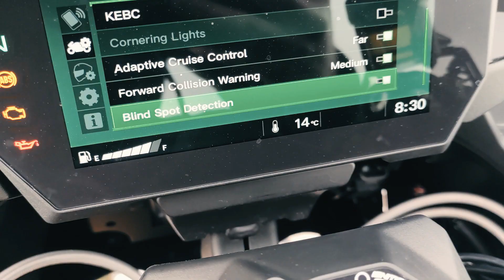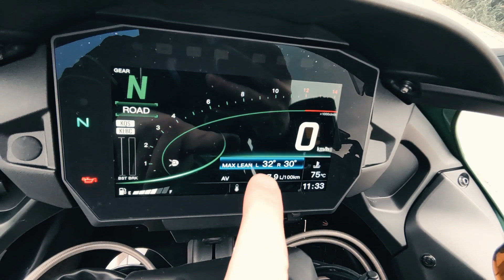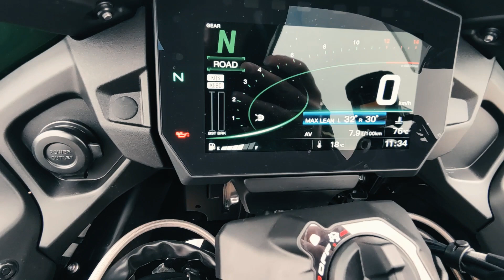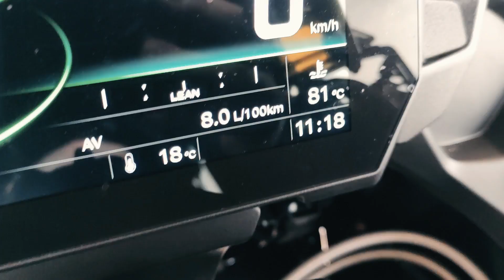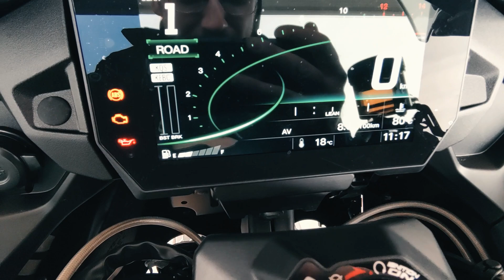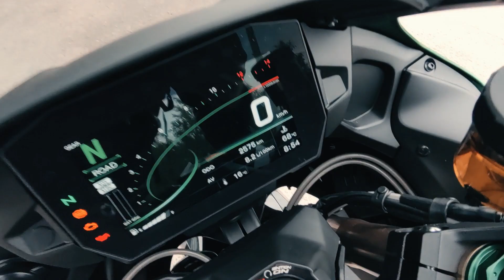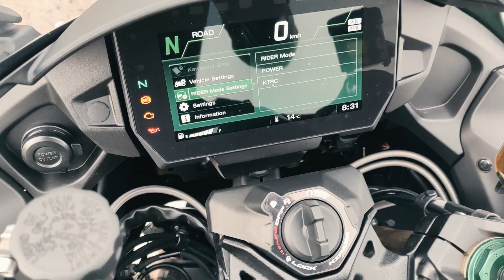Kawasaki H2SX: jechałem z prędkością 280 km na dwie godziny...